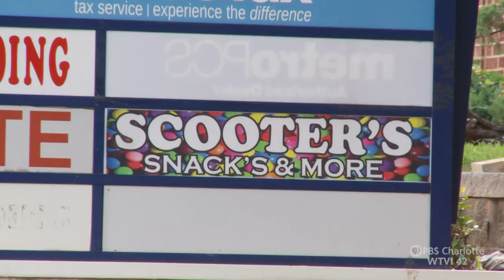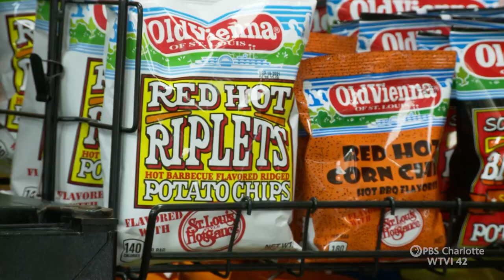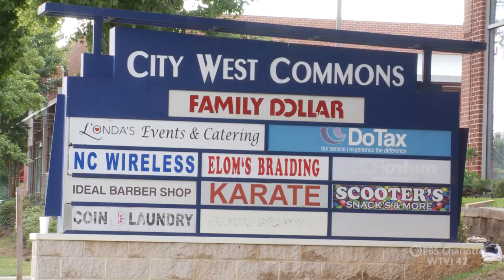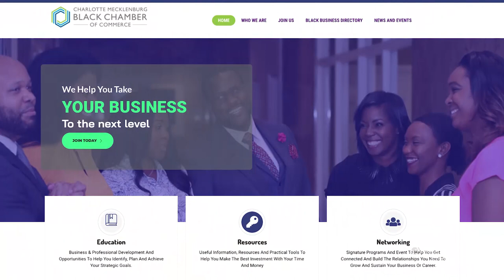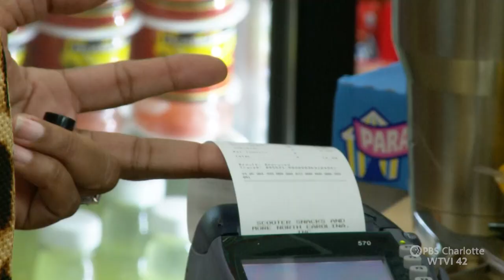Candy Store | Carolina Impact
Black owned business are among the hardest hit during the pandemic.  We take you to visit a candy store on the West side of Charlotte. The shop is owned by husband and wife team Lamont and Kristin George.  While  the store is filled with nostalgic and hard to find candy, this couple brings a positive business to the West side. Discover local content and stories like Candy Store only on Carolina Impact.